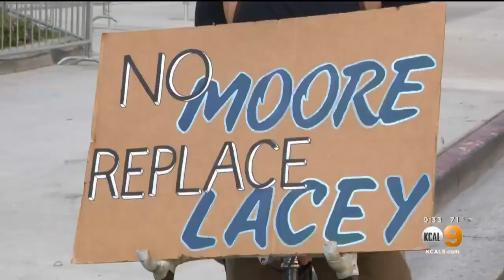Election 2020: DA Jackie Lacey Continues To Face Criticism As She Runs For Third Term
Activists are campaigning against a third term for DA Jackie Lacey. Lesley Marin reports.